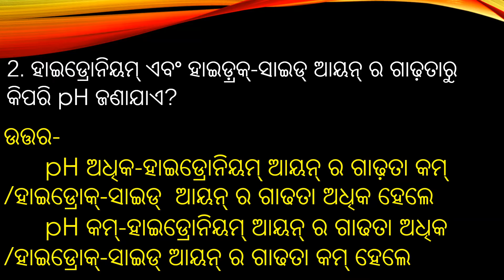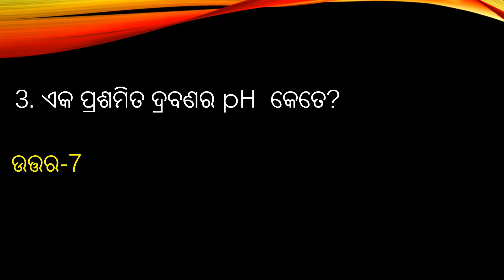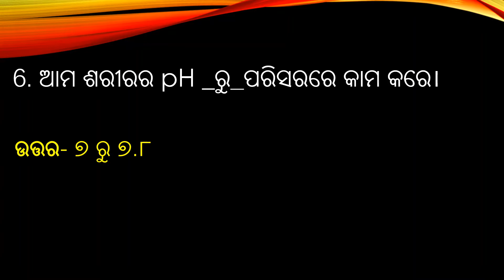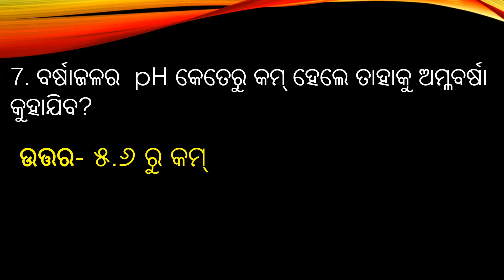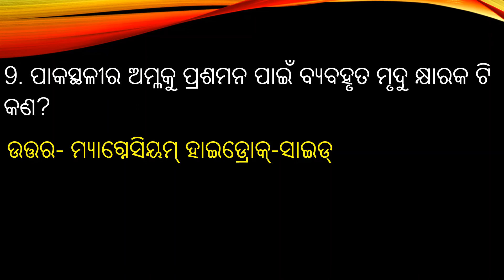Class 10 | Formative Assessment 1 | Chapter 2 | FA 1 | Physical Science | Important Questions | P 3